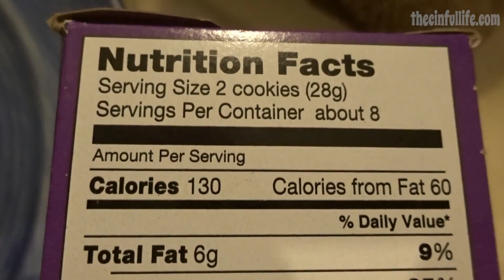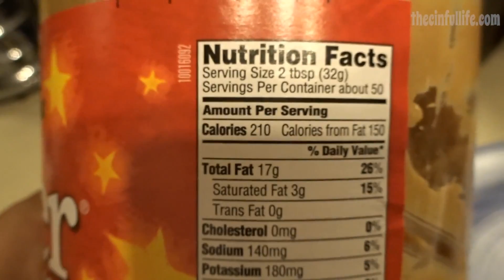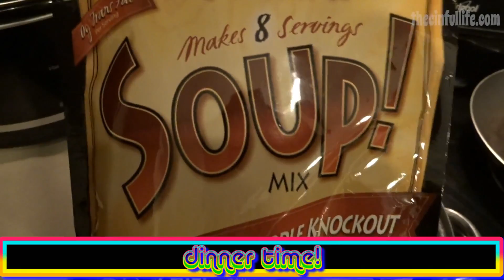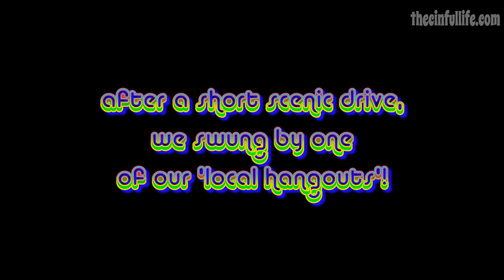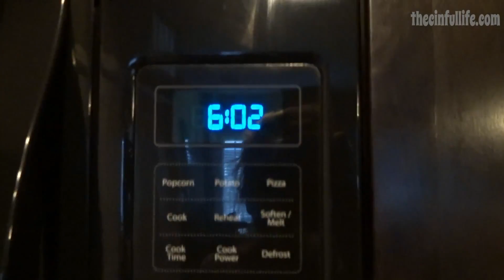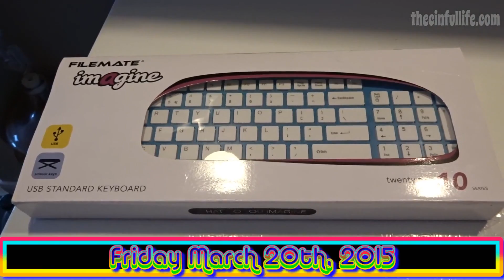Kitty Torture! (Vlog Highlights 3.9 - 3.22.15)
Thomas goes home, and Mischief gets a 'peticure'  :D